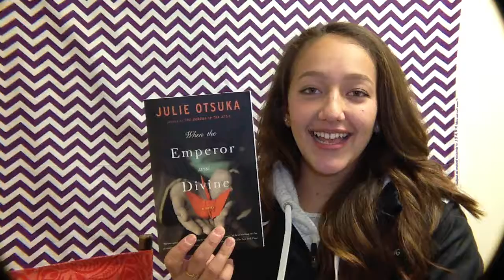When the Emporer Was Divine